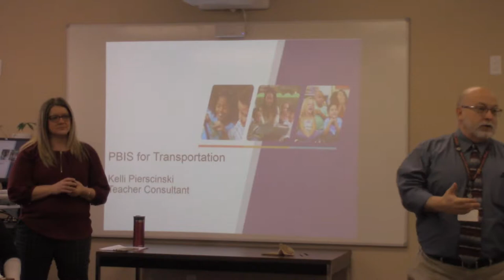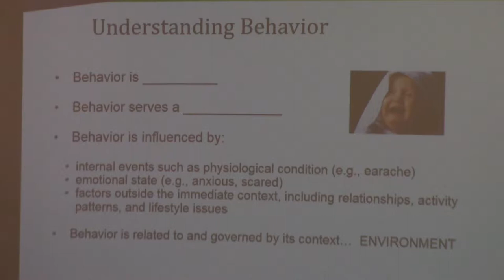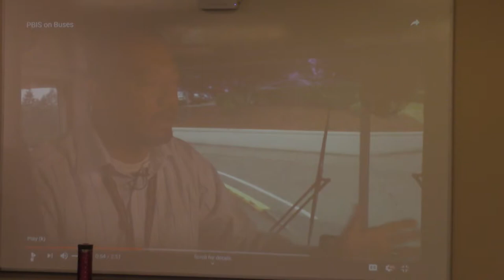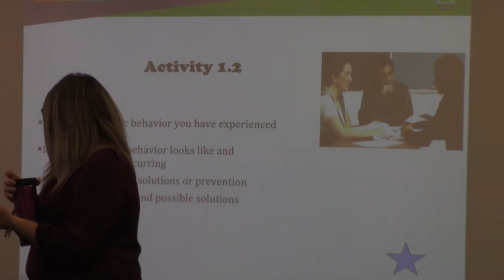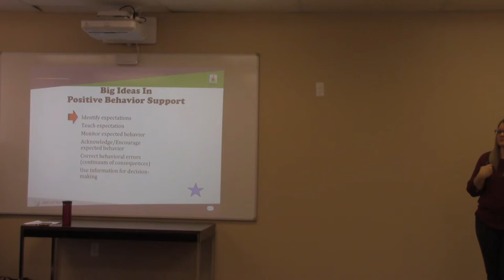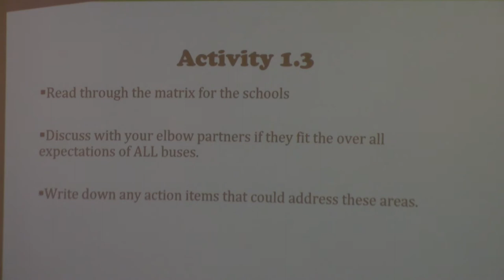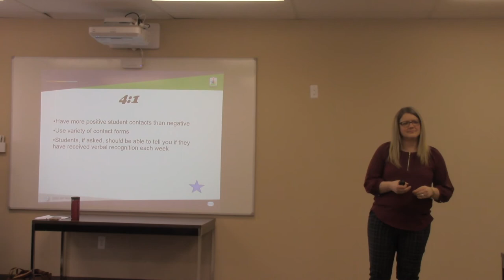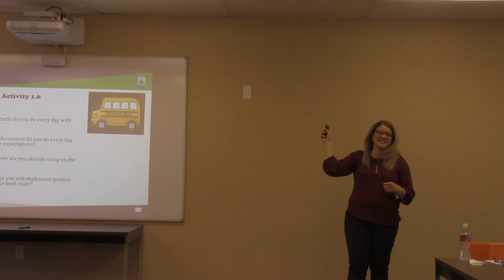Bus Driver PBIS Training with GISD Kelli Pierscinski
Filmed Feb 26 2019 at Henry Hatter Conference Room in Clio Area Schools Administration Building